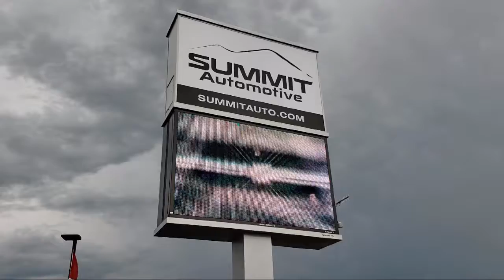2018 Ford F250 Super Duty Black Used. walk around for sale in Fond Du Lac, Wisconsin,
2018 Ford F250 Super Duty Stock Number: 12333Z Vin:1FT7X2B6XJEC85799

Summit Automotive
815 S Rolling Meadows Dr